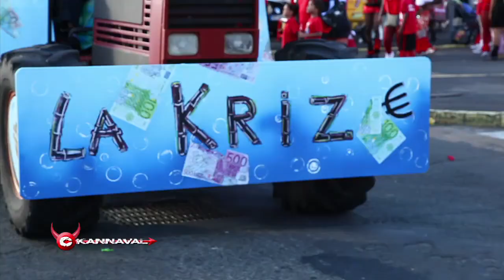Emission TV : C KANNAVAL n°4 / Saison 2 - Mardi 21 Février 2012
Carnaval de Martinique : Mardi Gras
Format : 12mn13
Production : Martinique 1ère
Production exécutive : KAZA COM. - Xavier PIERRE-CHARLES & Benoît AMALIS
Images : Steven LUCHEL (Ody - O'Vision) - Arnaud GRIFFIT
Présentation : Olivia CONSEIL
Assistant de Production : Ralph NALLAMOUTOU
Montage : Pascal Bellenchombre - Steven LUCHEL (Ody - O'vision)
Générique - Habillage : Pascal BELLENCHOMBRE
Musique générique : "Kannaval Mada" - A/C : Laurent PIERRE-CHARLES
Martinique 1ère
Responsable de Production : Magali DAUDE
Directeur d'antenne : Gérard GUILLAUME
Maquillage : Jocelyne CARAMAN (Esthétik' Art)
Consultant Rubrique "Patrimoine Kannaval" : Yv-Mari SERALINE
Dates & Horaires de Diffusion : Du 18 au 22 Fév. à 20h30 - Sur Martinique Première / MARTINIQUE
« © Kaza Communication - FRANCE TÉLÉVISIONS » Fév.12